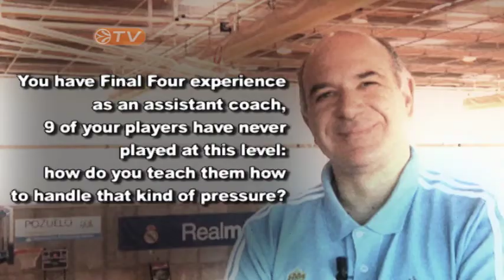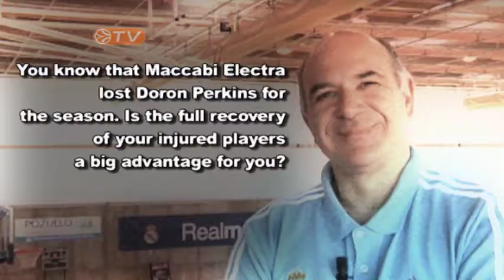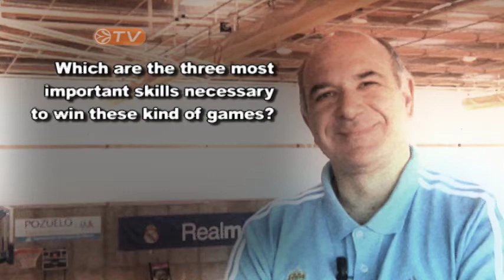Intw: Molin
One on one with Emanuele Molin